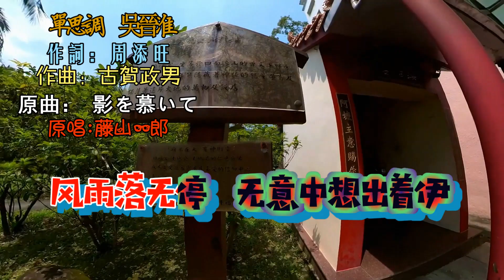單思調 吳晉淮【歌詞 高音質 HD】